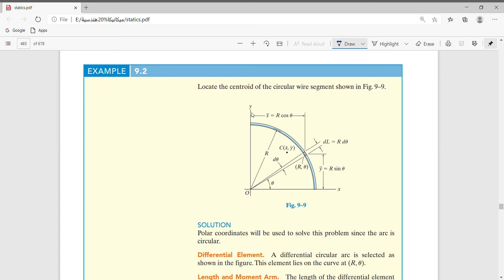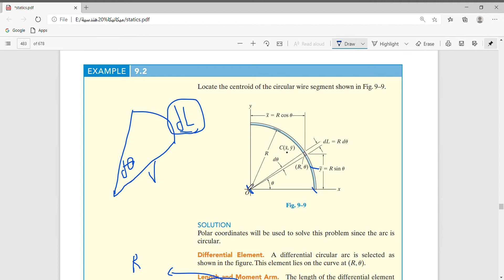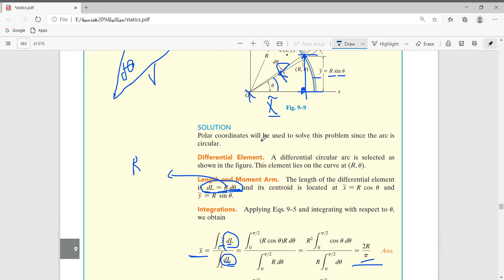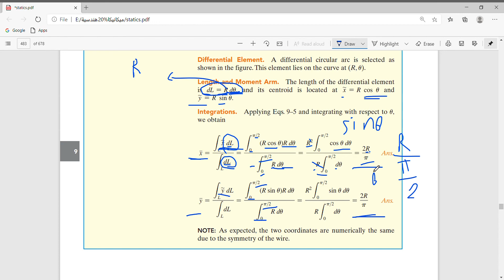المركز الهندسي لسلك على شكل ربع دائرة- المركز الهندسي بطريقة التكامل -استنتاج المركز الهندسي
Locate the centroid of the circular wire segment shown in Fig. 9–9 .
 coordinates will be used to solve this problem since the arc is
circular.
Differential Element. A differential circular arc is selected as
shown in the figure. This element lies on the curve at ( R , u ).
Length and Moment Arm. The length of the differential element
is dL = R du, and its centroid is located at x
 = R cos u and
y
 = R sin u.
Integrations. Applying Eqs. 9–5 and integrating with respect to u,
we obtain